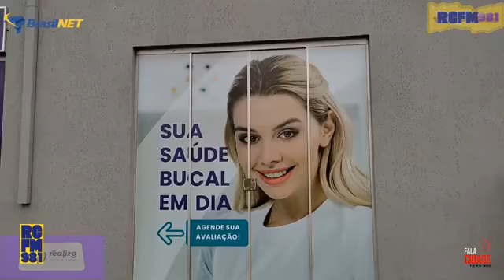FALA CIDADE l Completo 25/03/2022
⛈Mais de 80 casas foram danificadas pelas chuvas em Cornélio Procópio;
❌Homem é encontrado morto na esquina da Praça Brasil;
🙏Voluntários realizam mutirão para limpeza das casas atingidas por barro;
🤝Cantina doa marmitex para as famílias afetadas;
Agora com Paulo Bueno